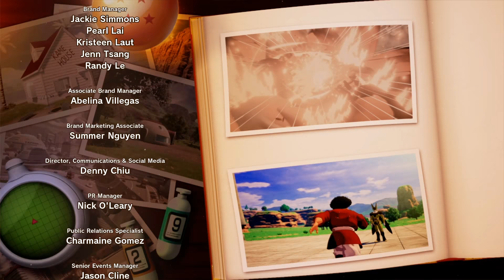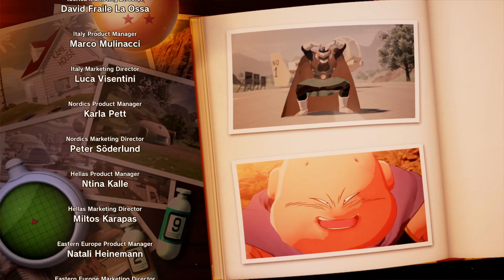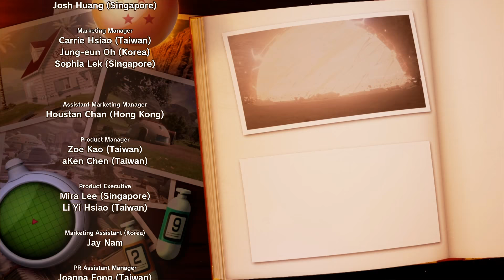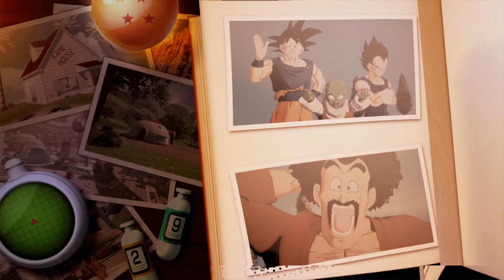Dragonball Z KAKAROT Gameplay German Part 66 ENTE GUT ALLES GUT FINAL! 😱 (NerdalertGames Lets Play)